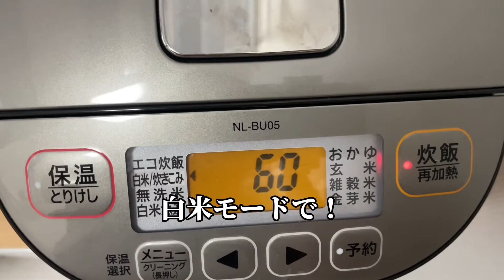【カニカマ飯】やすまるだしの極上海鮮だしを使って最高な組み合わせ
最近、カニカマにはまり中のクマ子です。
今回は、やすまるだしさんの極上海鮮だしを使って、【カニカマ飯】を作ってみました。

【材料】
米　2合
極上海鮮だし　1パック
小ネギ　適量

めちゃくちゃ簡単で美味しいカニカマご飯になりました♪
良かったらつくってみてね！

また、キャンペーンもしていますので、下記をご覧下さい♪

初回購入アンケートで「クマ子」と答えるとお得に購入できます😍